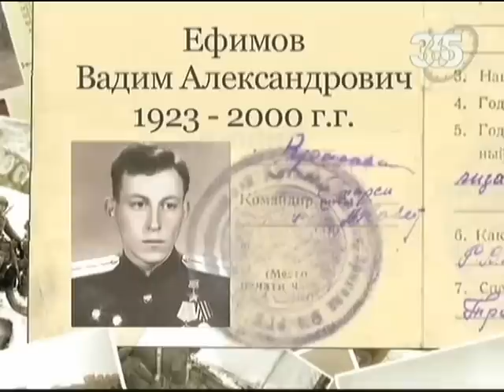Ефимов Вадим Александрович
Неоценимый вклад в Победу над фашизмом внёс командир инженерно-сапёрного взвода Вадим Ефимов, ставший на защиту своей Родины ...